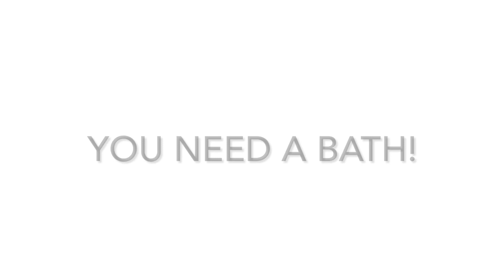Summer Magic @The Zippsters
What happens when SUN, SOIL, WATER, and a some human effort meet in the warmth of a British Columbia summer. This is a small visual example of the joys of gardening.